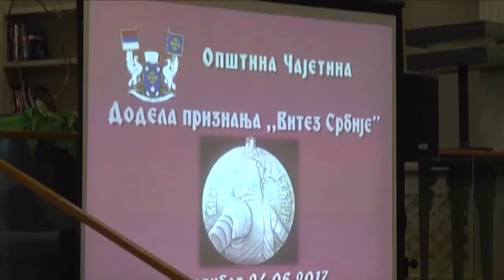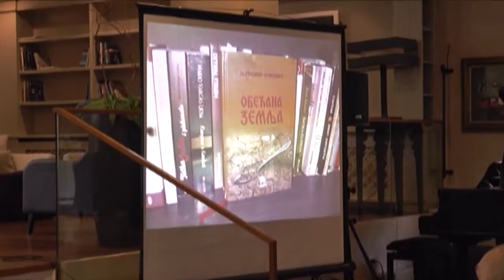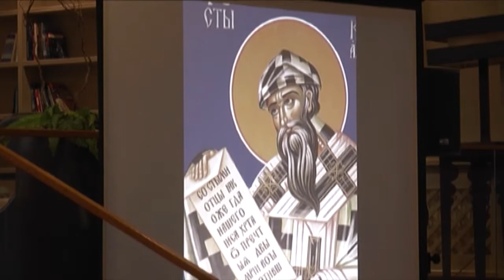TV5 - U hotelu "Palisad" dodeljena priznanja "Vidovdanski vitez"